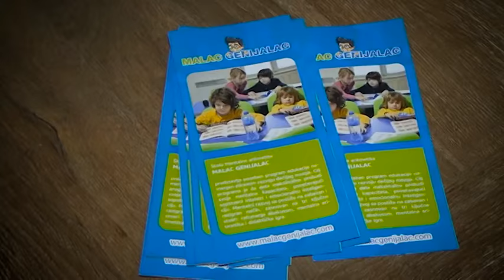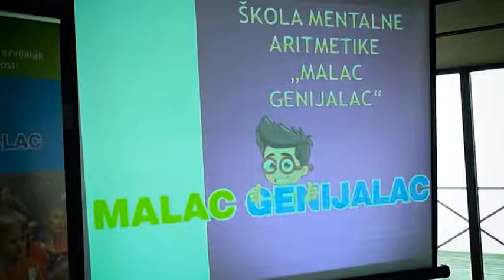Prezentacija Mentalne Aritmetike Malac Genijalac, 09.04.2016. Gabbiano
ŠKOLA MENTALNE ARITMETIKE MALAC GENIJALAC namenjena je zdravom razvoju dečijeg mozga uzrasta od 4. do 12. godina. Radi po proverenom programu zasnovanom na upotrebi računaljke abakus u cilju aktiviranja obe moždane hemisfere. Razvojem sinapsi i istovremenim korišćenjem moždanih hemisfera, povećava se niz mentalnih sposobnosti kao što su: koncentracija, pažnja, memorija, fotografsko pamćenje, analitičko i logičko razmišljenje, inteligencija, kreativnost, mašta i vizuelizacija…